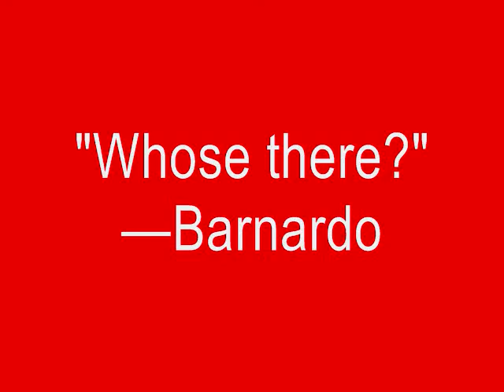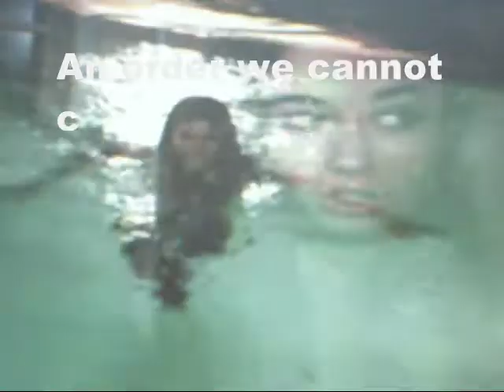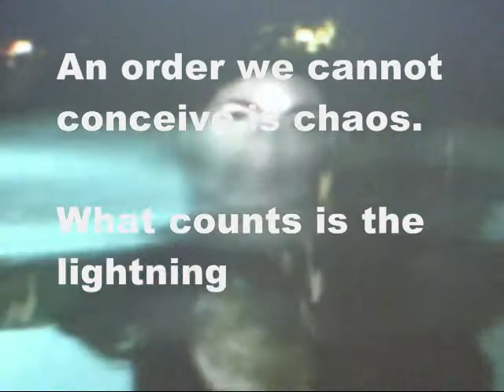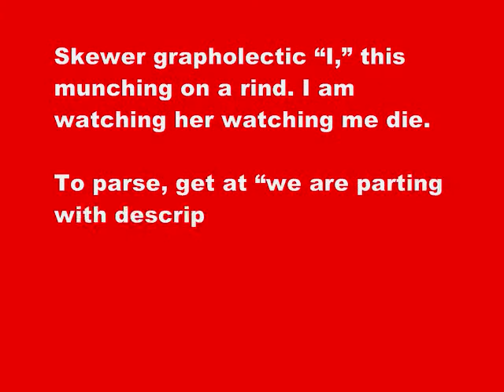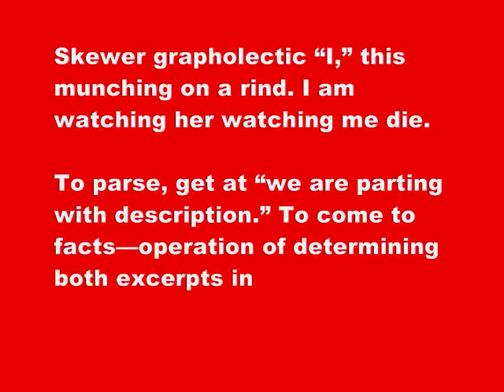DICK 156-153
Note deployment of Ryan Trecartin's "The Re'Search (Re'Search Wait'S)" (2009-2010), from his series "Any Ever", in this transmission of DICK, a book by Sam Truitt. For more search "DICK: An Oblique Kennedy Conspiracy Countdown."